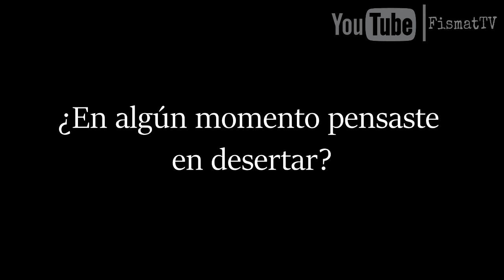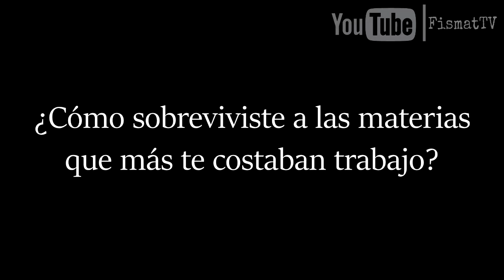Entrevista a un Matemático Parte 1